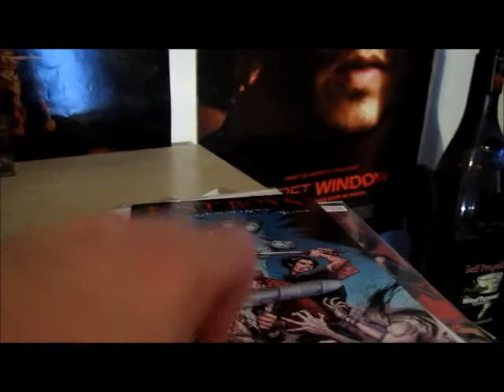The Lost Boys Overview (Part 2)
My thoughts on the Lost Boys franchise

(There are some spoilers)